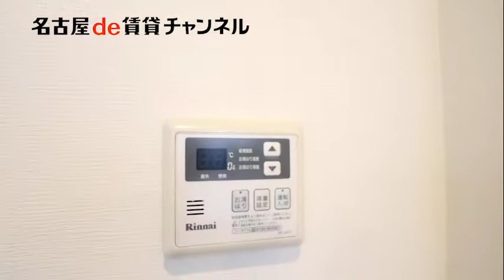コンクリート打ち放しの内外装！【名古屋de賃貸チャンネル】Branche 葵/1R/デザイナーズ/中区新栄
地下鉄東山線「新栄町駅」より徒歩７分。コンクリート打ち放しの内外装が特徴の、デザイナーズマンションです。
様々な間取りタイプが揃っており、今回ご紹介するのは「３号室タイプ」です。ガラストップの洗面台や、居室のレール照明など、いたるところに細やかなこだわりがあるお洒落な内装。Wi-Fi無料や、浴室乾燥機など、快適な設備も揃っています。
お好みの間取りタイプを比べてみるのもおすすめです！
ぜひ一度ご内覧くださいませ。

Branche 葵/中区新栄
鉄筋コンクリート造
東山線 新栄町駅　徒歩７分
東山・JR線 千種駅　徒歩７分

【周辺環境】
ファミリーマート　　　４００m
イオンタウン千種　　　９５０m